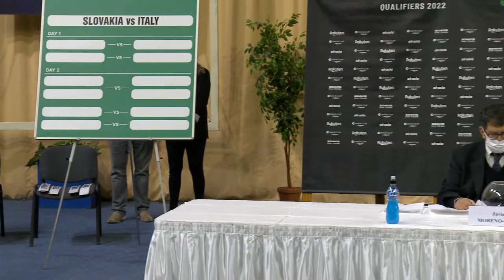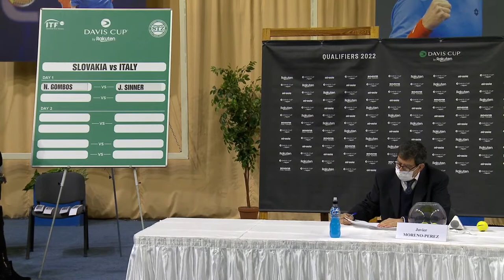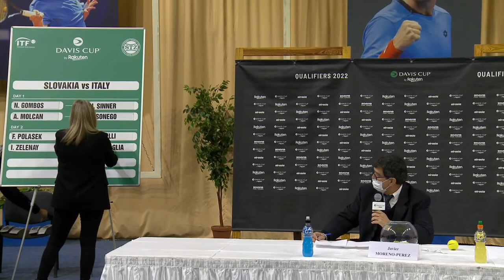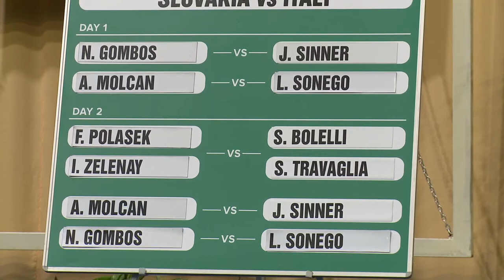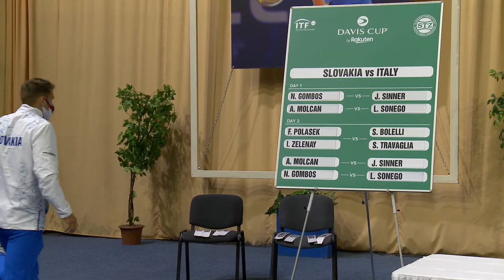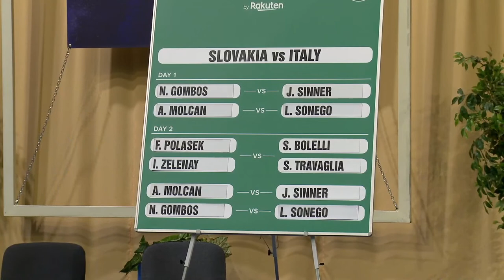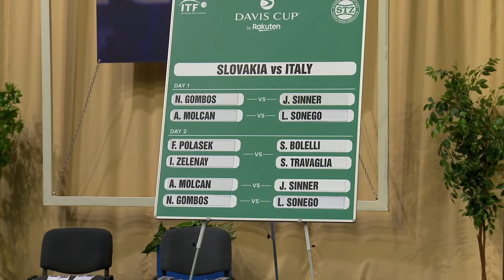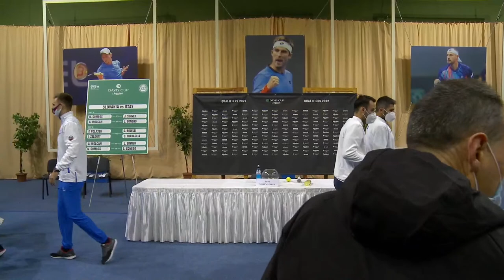Slovakia v Italy - live draw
Be the first to find out the order of play on day one at the Davis Cup by Rakuten Qualifier between Slovakia and Italy.